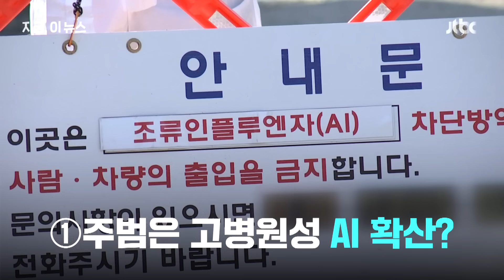금계란 탓에 물 건너온 미국산 '흰 계란' 추적｜지금 이 뉴스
계란 가격이 많이 올랐습니다. 정부는 가격 안정을 위해 미국산 계란 112만 개를 들여오겠다고 했습니다.